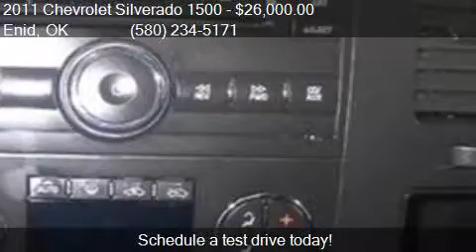2011 Chevrolet Silverado 1500 LT 4x4 4dr Crew Cab 5.8 ft. SB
This 2011 Chevrolet Silverado 1500 LT 4x4 4dr Crew Cab 5.8 ft. SB is for sale in Enid, OK 73703 at Northcutt Chevrolet Buick.

Engine: 5.3L V8
Transmission: Automatic 6-Speed
Color: Sheer Silver Metallic
Mileage: 49914
Contact Northcutt Chevrolet Buick 3201 W OWEN K GARRIOTT RD Enid, OK 73703 to test drive this 2011 Chevrolet Silverado 1500 LT 4x4 4dr Crew Cab 5.8 ft. SB today.